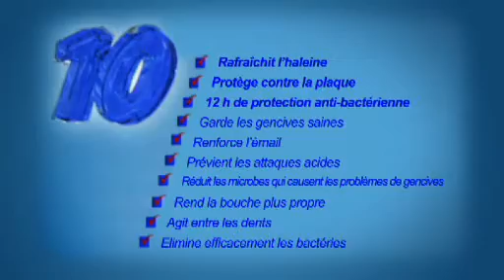Sandrine FOUGERE Comédienne Voix-off Colgate Plax - dynamique - SANDRINE FOUGERE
Voix off publicité Voix Colgate Plax enregistrée par la comédienne Sandrine Fougère.